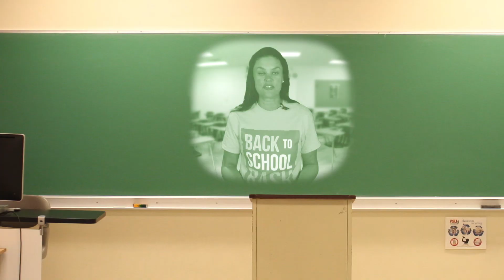Welcome Back to APS